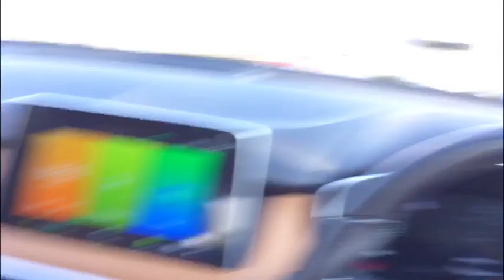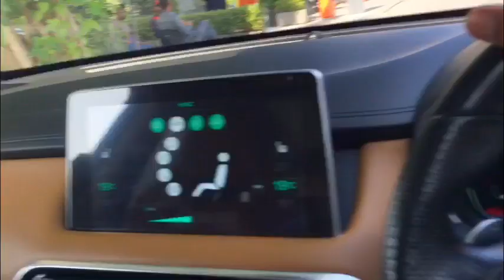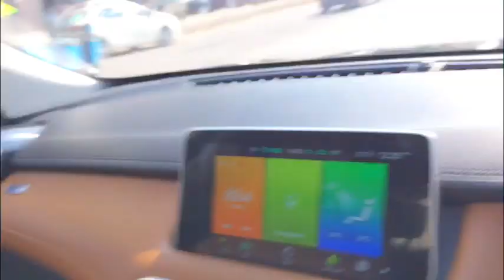HBL | Tower jana pra | Bank k kam se